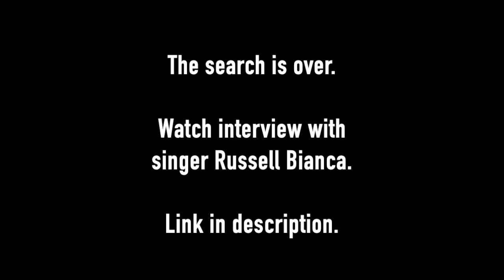70s/80s Mystery band photo FINALLY found: a TEASER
A few years ago, my musician friend Rob Leas was sent a photo of an unknown band without any information whatsoever. He asked me for help and it went ‘round the world many times, stumping many of music’s top minds. Thousands of people had seen it but, four years later, we still had no answers. A few days ago, I decided to get serious about finding it and thanks to a chorus of know-it-alls, the Library of Congress, Reddit detective Julie Burford in Florida and PimEyes facial recognition software, we had our answer within 24 hours.

The Maroons were a short-lived New York City band from 1978-81 that put out one incredible single. “No Condition” is dripping with CBGBs energy (partially thanks to the master being speeded up), Eno-angular guitar stabs and more hooks than just about anything from that era….or ever. I got rid of what little vinyl I had ages ago but immediately went online to buy it after just one listen. There’s only a few for sale online and, apparently, they never go for less than $200 with the original sleeve so I got one without for half. Sadly, singer Russell Bianca threw out an entire box of them years ago.

Shortly after learning about the worldwide search party, Russell agreed to chat with me about the band and our hunt. For a Brooklyn karate bad-ass, he was as nice and humble as you’d hope and, unsurprisingly, astonished to know that the world was looking for him. He had great stories and a folder full of photos and amazing flyers (two members of the band are graphic designers) that I’ve been weaving into our Zoom video for two days straight to get this out ASAP since so many people were as obsessed as I was after seeing the photo.

Finally, we can all sleep. Good job, team. Thanks, everyone!